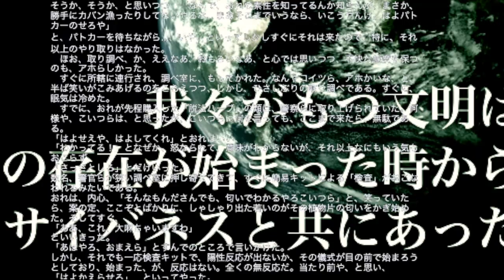[ムーミンミーム（第二版）]混沌コントロール アンビエントワークス第二部・回文全部以下 Feat.トーベ・ヤンソン